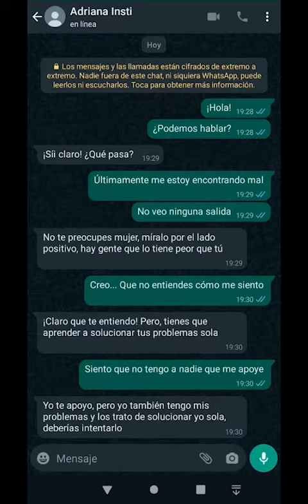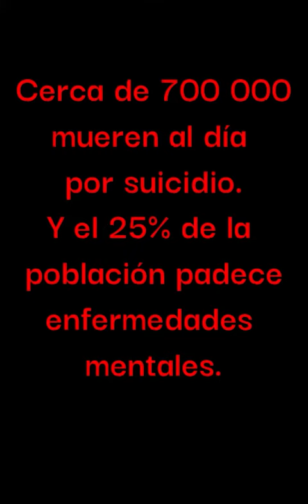APUESTA POR LA VIDA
A nivel mundial, el suicidio es la tercera causa de muerte en el grupo de edad de entre los 15 a los 29 años. En España, tras la pandemia, se ha convertido en la primera causa de muerte. Entre los factores de riesgo están el sufrir una enfermedad crónica dolorosa, un trastorno psicológico que no necesariamente ha sido diagnosticado, una tentativa previa, la falta de control de impulso, el estrés y el bullying. Esto nos debe hacer reflexionar, realizar campañas de prevención, comprender y ayudar más a nuestros iguales. No debemos minimizar su dolor.

IES MARQUÉS DE SANTILLANA 2º, 3º, Y 4º ESO